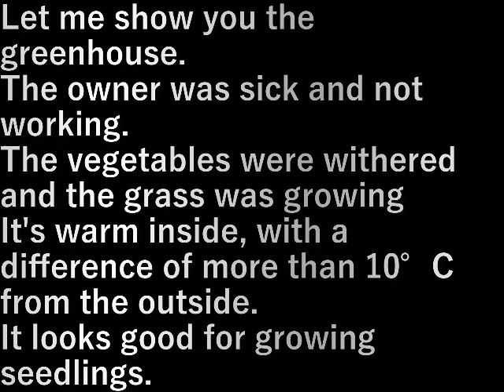温室(2023.3.9) greenhouse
温室を見せてもらいます。

持ち主が病気で作業をしていなかったので
野菜が枯れて、草が生えていましたが
中は温かくて、外気と１０℃以上違う。

苗を育てるのによさそうです。

Let me show you the greenhouse.

The owner was sick and not working.
The vegetables were withered and the grass was growing
It's warm inside, with a difference of more than 10°C from the outside.

It looks good for growing seedlings.

設備屋の適当田舎暮らし